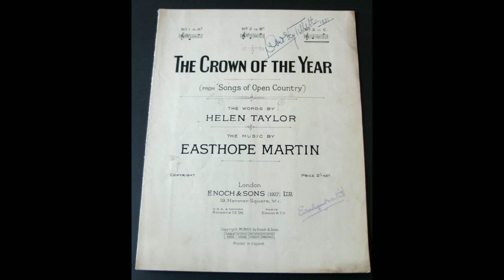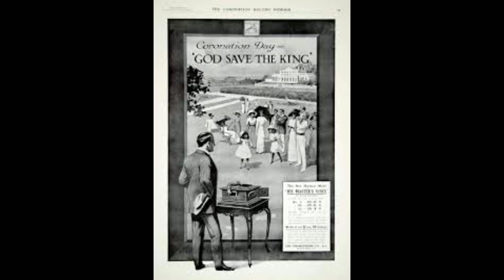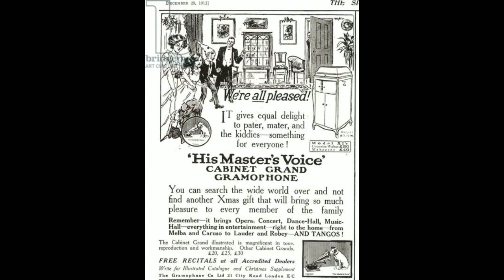The Crown Of The Year - Percy Heming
Issued in 1929 on HMV Record: B3006.